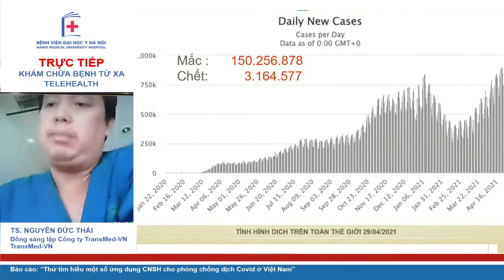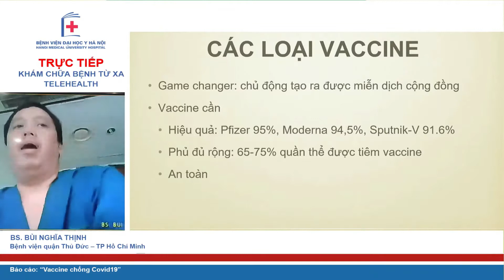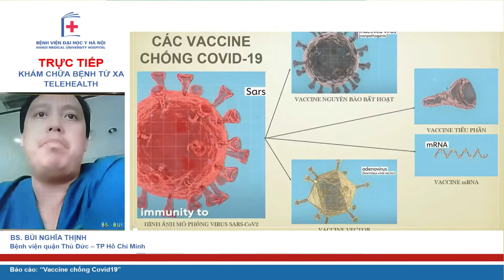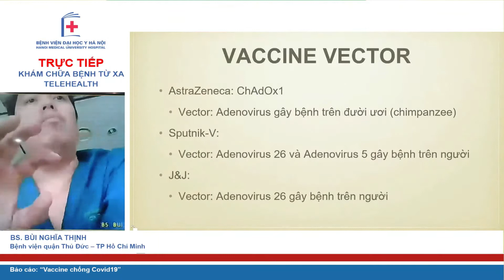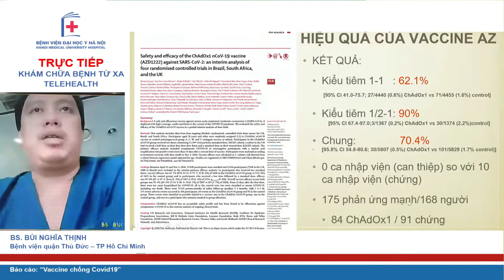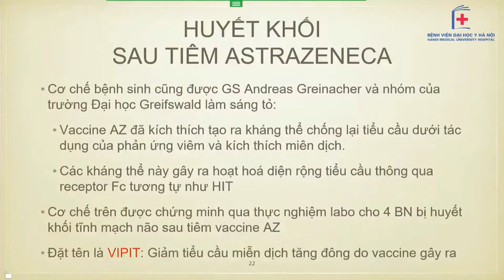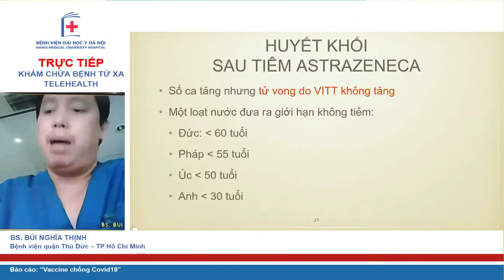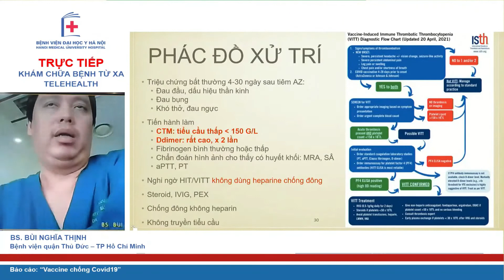Giới thiệu Vaccine chống Covid 19